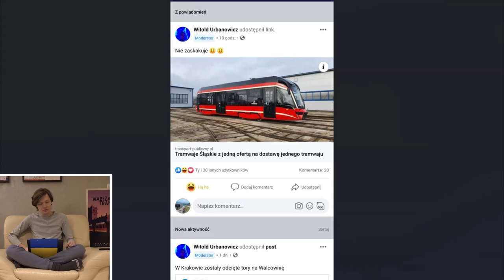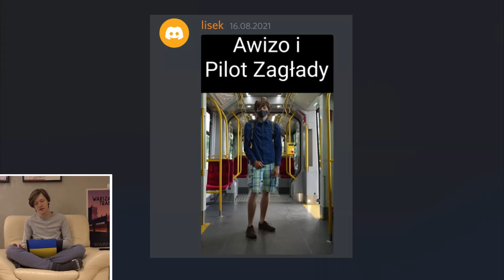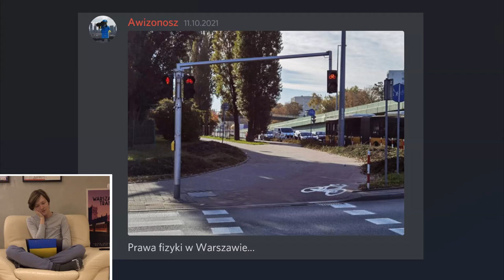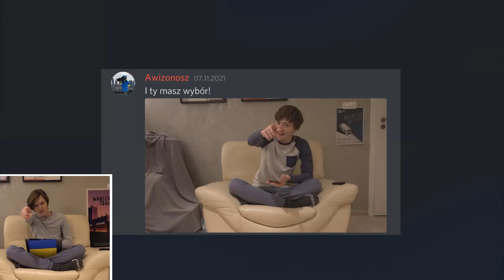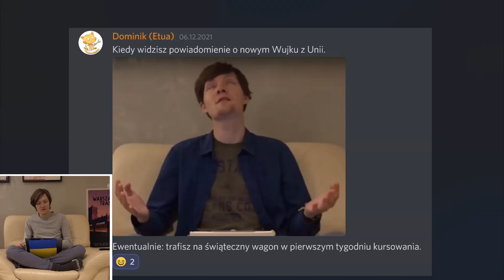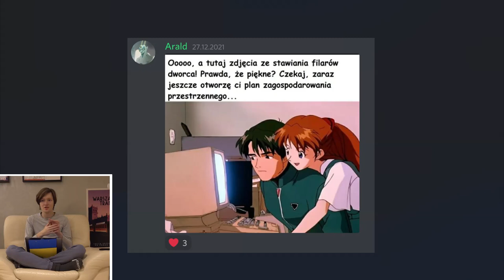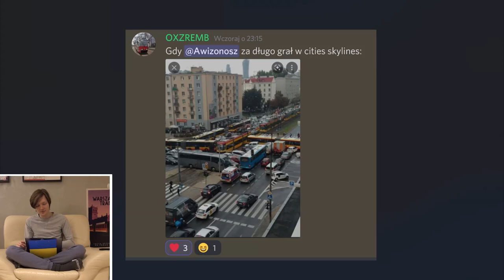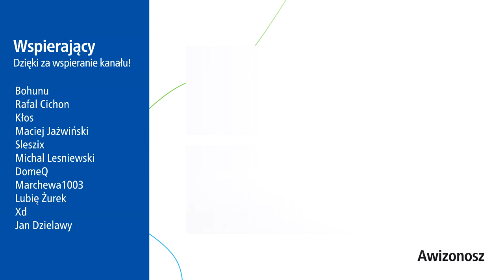#2 Awizonosz pokazał twarz... - Memy Awizo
Czas na kolejną dawkę Memy Awizo!

Spis Treści
00:00 Wstęp
00:31 Poprzedni film
01:18 Memy Awizo
01:42 Pokazanie twarzy memy
04:45 Kolejne Memy Awizo
17:21 Licytacja
18:15 Memy Awizo
23:13 Zakończenie
24:56 Outro